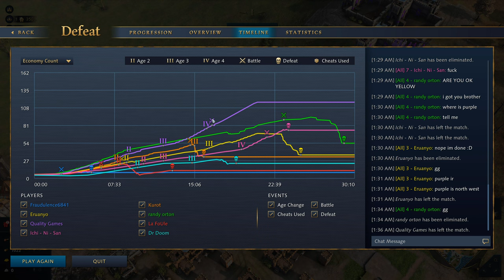Dark Age Battering Rams? UNSTOPPABLE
Age of Empires 4 guides, AoE4 casts and gameplay are here for all civilizations, including the Byzantines, Japanese, English, Chinese, Zhu Xi's Legacy, HRE, Order of the Dragon, Mongols, Delhi Sultanate, Rus, French, Jean d'Arc, Abbasid, Ayyubids, Ottomans & Malians.